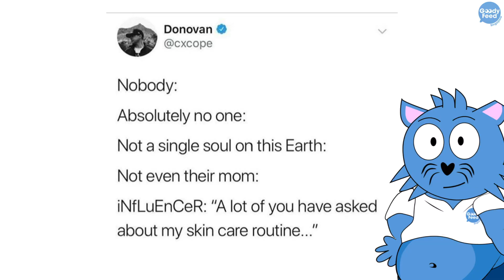How Joseph Schooling Was “Caught” for Consuming Cannabis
Joseph Schooling has admitted to consuming cannabis, but what made him confess in the first place? Here’s what reportedly happened.